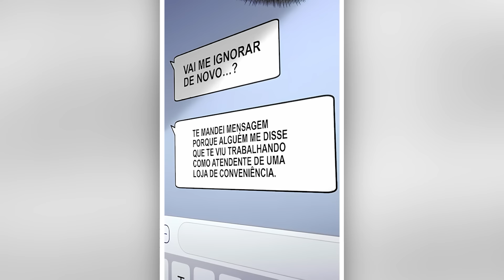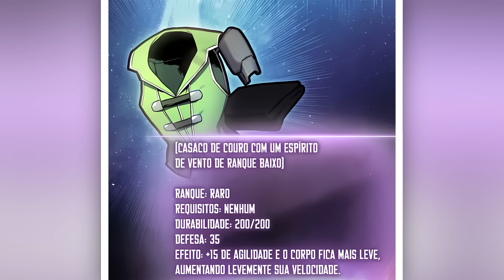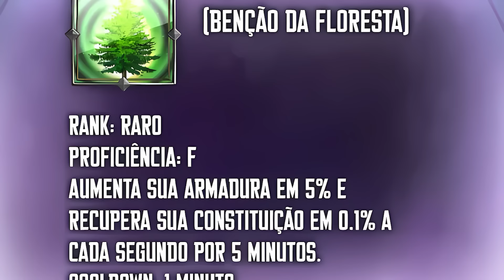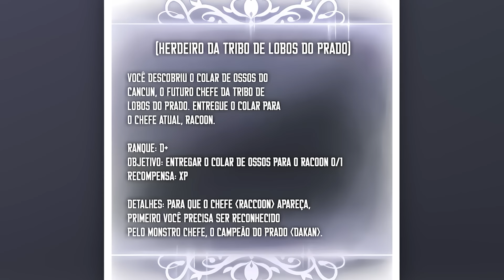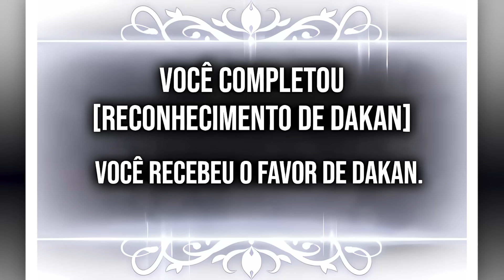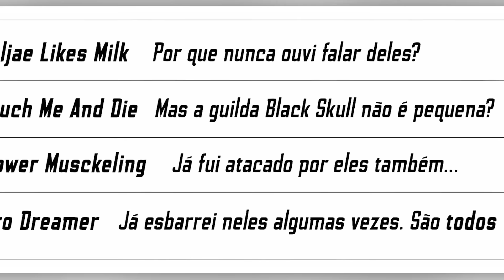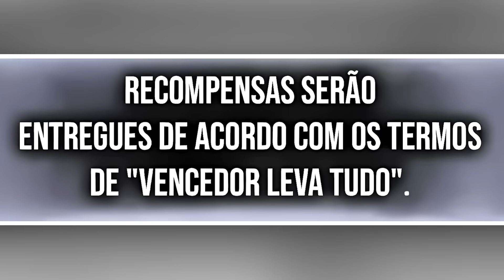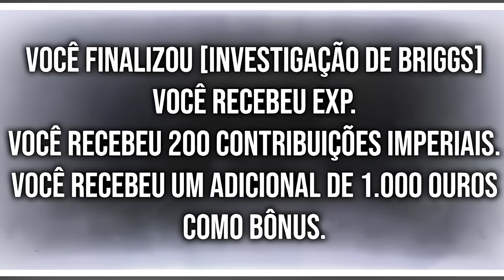He was humiliated for being poor, but he makes a living in a game as a melee god.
Crowd! Let's make this family grow together, sign up!

Credits:
Manhwa:
   - In the comments